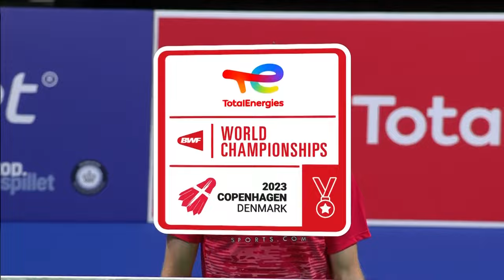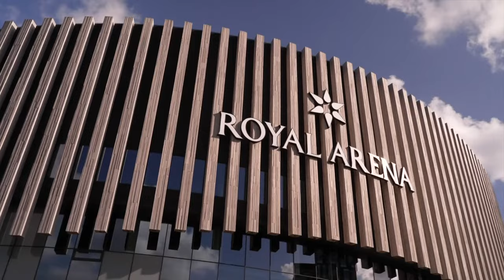BWF World Championships 2023 | Ellis/Smith (ENG) vs. Gicquel/Delrue (FRA) [7] | R32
Ellis/Smith (ENG) vs. Gicquel/Delrue (FRA) [7]